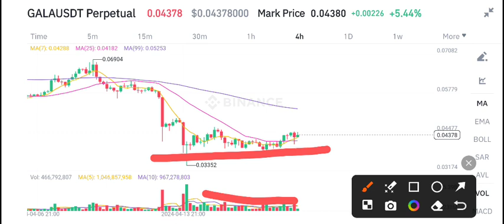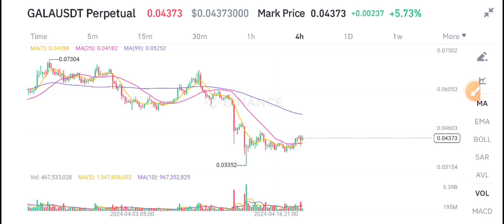Gala coin Urgent News Today! Gala Price Prediction